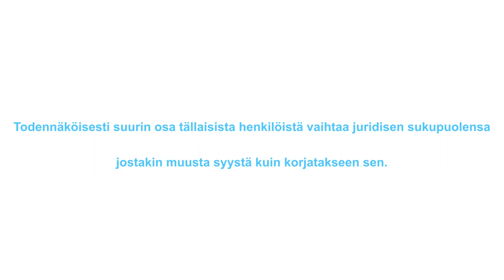Lauri Lindén ja Miko Bergbom väittelevät uudesta translaista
Eduskuntavaaliehdokkaat Lauri Lindén (vas.) ja Miko Bergbom (ps.) väittelivät uudesta translaista 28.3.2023 Sijoituskästin jaksossa numero 117.